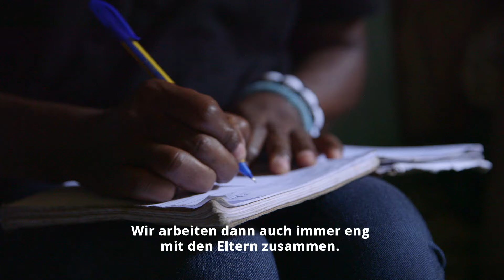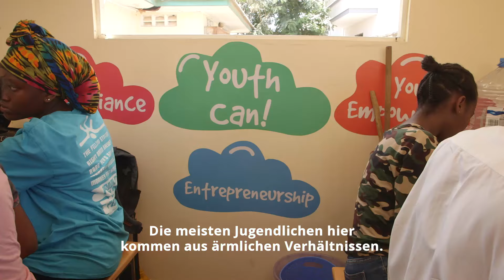Kenia: Familienhelferin aus Leidenschaft | SOS-Kinderdörfer weltweit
Prisca arbeitet für die SOS-Kinderdörfer in Kenia. Sie widmet sich als Familienhelferin mit voller Hingabe ihren betreuten Familien. Die regelmäßigen Besuche sind für sie selbstverständlich, denn die enge Zusammenarbeit mit den Eltern steht an erster Stelle. Ihr vorrangiges Ziel ist es, die Familien zu stärken, indem sie dort unterstützt und hilft, wo es am dringendsten gebraucht wird. Zusätzlich liegt Prisca auch die Zukunft der Kinder am Herzen, und sie setzt sich dafür ein, diesen eine gute Schulbildung und Zukunft zu ermöglichen.

Über die SOS-Kinderdörfer: SOS-Kinderdörfer weltweit ist eine unabhängige, überkonfessionelle Hilfsorganisation für Familien & Kinder in Not auf der ganzen Welt. Wir haben es uns zur Aufgabe gemacht, jedem Kind in Not ein Zuhause zu bieten. Ein Zuhause – das bedeutet Schutz, Hilfe, Familie & Zukunft. Deswegen kümmern sich die SOS-Kinderdorf-Mütter liebevoll um jedes Kind in Not – egal, ob in Europa, Afrika oder Amerika.

Wie helfen die SOS-Kinderdörfer?

Alles, was die SOS-Kinderdörfer weltweit bereits an Hilfe und Schutz leisten konnten, verdanken wir Spenden.
Willst Du eine Patenschaft übernehmen, etwas Spenden oder anderen mit einer Geschenk-Spende eine Freude machen?

Folge uns auch in den sozialen Medien für aktuelle Infos zu den Projekten der SOS-Kinderdörfer: